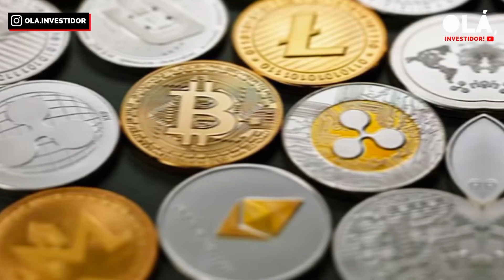COMO COMPRAR BITCOIN NA XP INVESTIMENTOS?! [Guia completo e passo a passo]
Se liga que se você já tem conta na XP investimentos e quer saber se tem como investir em criptomoedas diretamente por lá esse vídeo é pra você!

Fica comigo até o final desse vídeo que vou te dar um presente gratuito, óbvio se é presente é gratuito!

Então, como vocês sabem ou se não sabem vou informar agora.. as criptomoedas não são negociadas em bolsa de valores..

Nem aqui na bolsa brasileira, a b3, nem em qualquer outra bolsa no mundo.

As cripto são negociadas através das exchanges, que são corretoras próprias de criptomoedas.

Então se você for em qualquer corretora de valores brasileira não é possível investir diretamente em criptomoedas, a não ser a XP investimentos que tem uma exchange própria dentro do próprio app. A chamada xtage!

Quem pode negociar na Xtage?

Como investir em criptomoedas na XP?

Quais criptomoedas você pode negociar na Xtage?

Quais são as taxas na Xtage?

🔻🔻 Curso TORNE-SE UM INVESTIDOR AGORA! 🔻🔻

Aqui está o seu PRESENTE! 🎁
[EBOOK GRÁTIS] 10 Principais Erros de Investidores Iniciantes!

Forte abraço,
Olacir Lima. 🤟